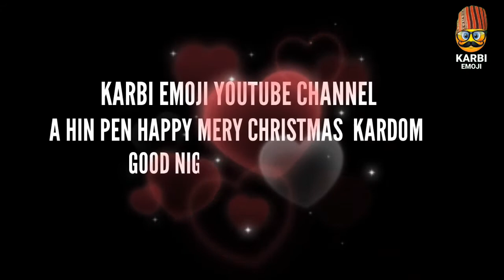Karbi emoji wish happy merry Christmas and happy new year good night just for fun no copyright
Karbi emoji good night over and out just for fun